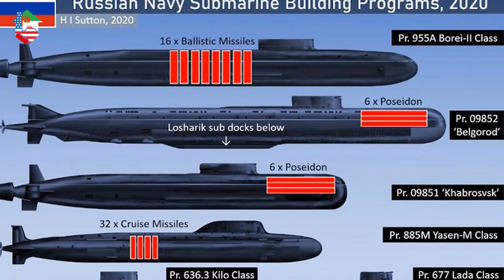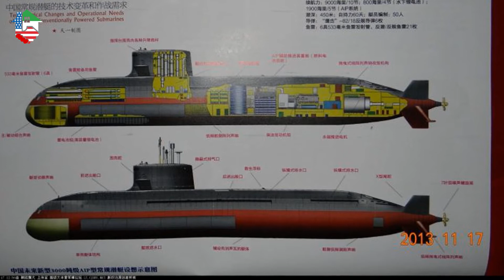زیردریایی های تهاجمی برتر دنیا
انواع مدرن آنها نیز قادر به استفاده از موشک های کروز به منظور هدف گیری کشتی ها و یا حتی اهداف زمینی خواهند بود! پس به طور خلاصه، تسلیحات قوی و قابلیت اختفا از جمله مهم ترین ملزومات یک زیردریایی تهاجمی به شمار می روند.
به نظر شما لقب بهترین زیردریایی تهاجمی دنیا متعلق به چه برند و مدلی است؟ بزرگ ترین و مرگبار ترین زیردریایی تهاجمی مدرن چه نام دارد؟ در ادامه به لیستی از زیردریایی تهاجمی اشاره خواهیم کرد که پس از بررسی های مختلف همچون مجموع امتیازات سلاح های گرم و یا قابلیت اختفا، برای پاسخ گویی به پرسش های فوق انتخاب شده اند.
آیا میدانید و دانستنی های جالب